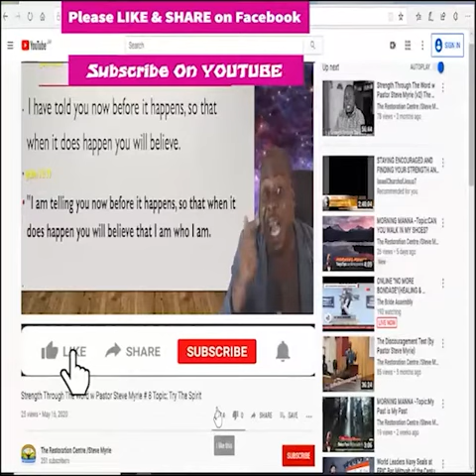Morning Morning Season 2 - Episode # 258 Topic : The Rejection Test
Morning Morning  Season 2 - Episode # 260  Topic : The Rejection Test